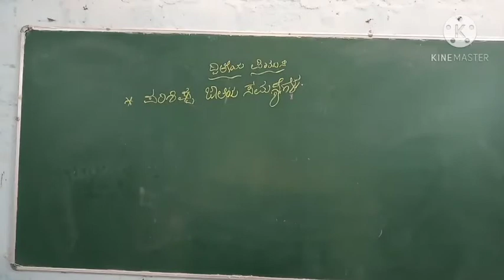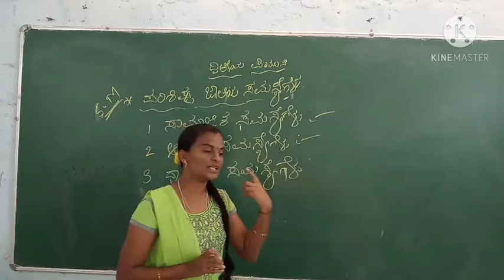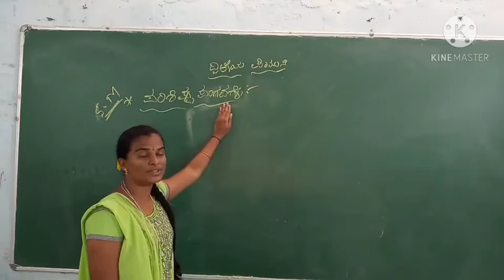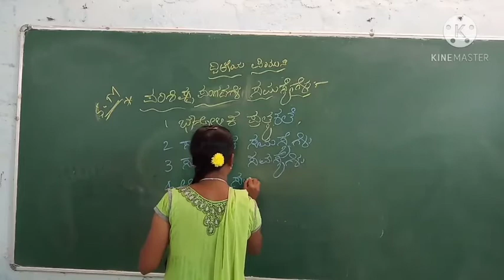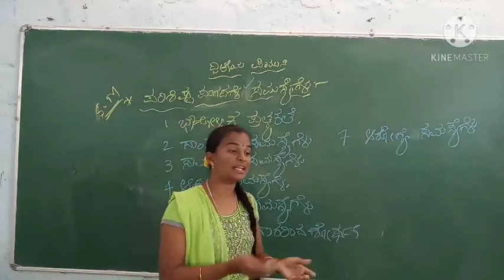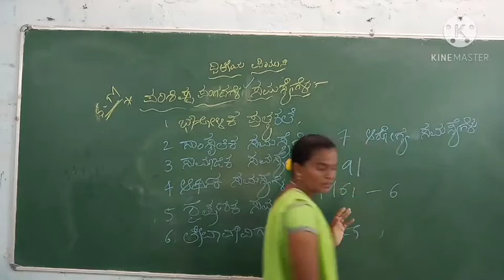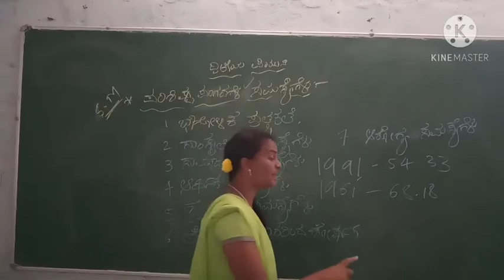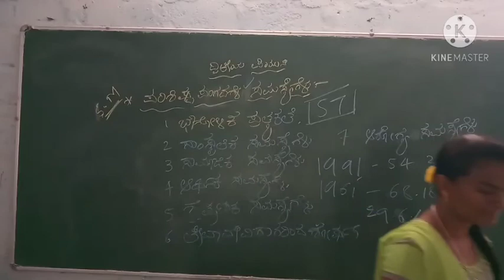2 PU Scheduled Caste and Tribe Problems or Disabilities